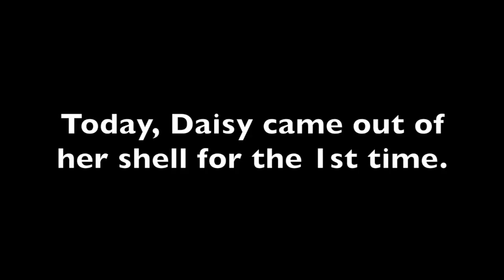Daisy 1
This video is about Daisy 1